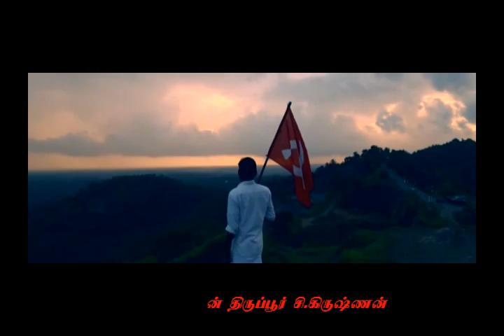செங்கொடி பாடல் தோழர் தியாகி ஆஷர்மில் பழனிச்சாமி அவர்களுக்கு சமர்ப்பிக்கிறோம்...